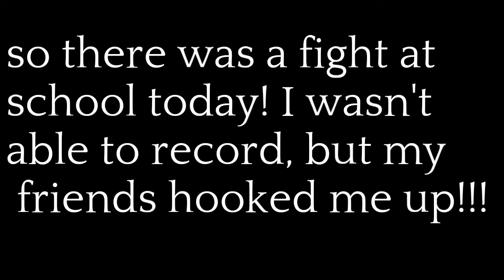High school fight gone wild!![MUST WATCH!]